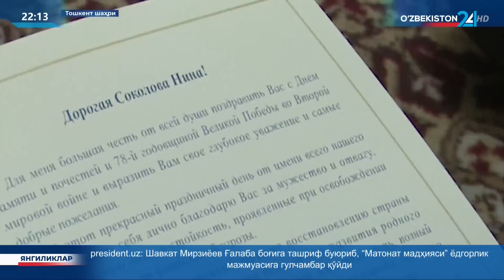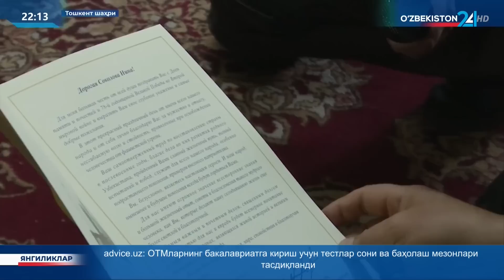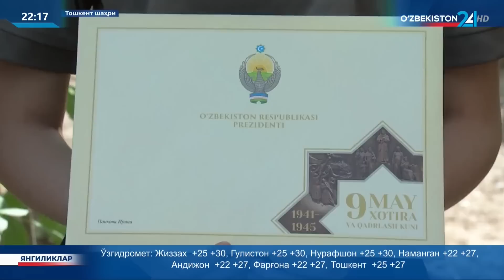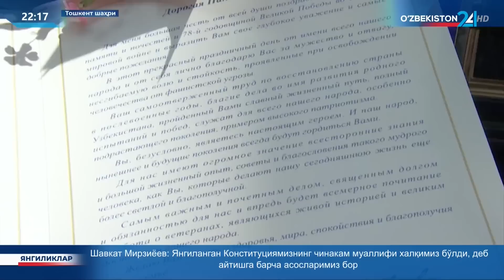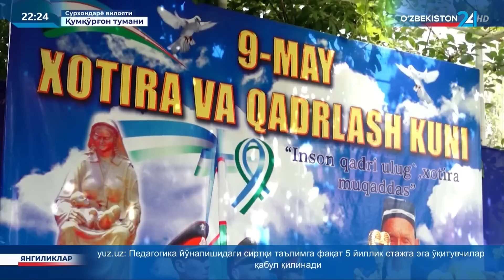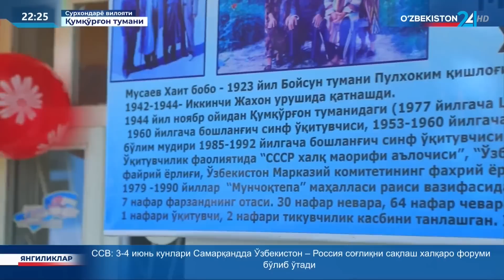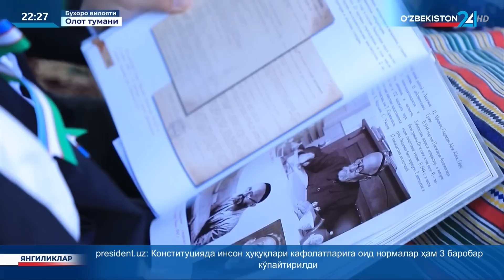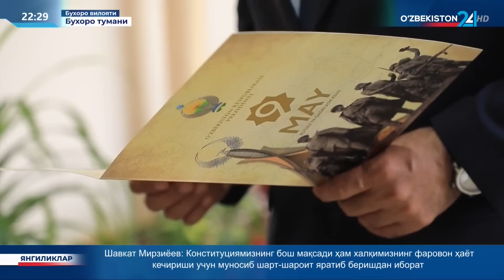Иккинчи жаҳон уруши қатнашчиларига Президент табриги ва совғалари топширилди